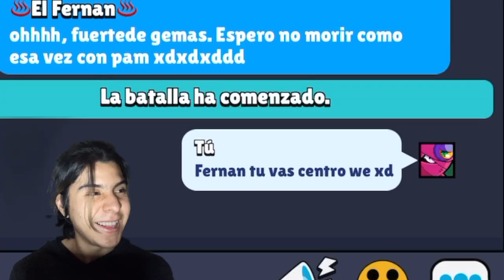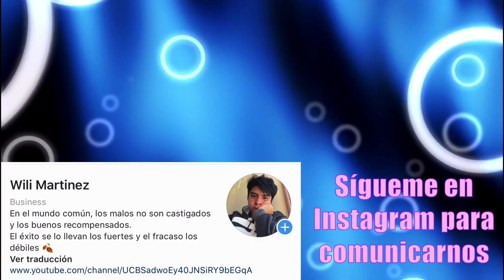🔥 ¡¡¿Victorias en segundos?!! Desafío de Grom ⭐️ ByWilixs 🔵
🔵 ➤ Este es el servidor de discord que tenemos del canal por si quieres unirte :3

Preguntas frecuentes:
¿Donde vives actualmente? En el Estado de México ando de foráneo :D
¿Qué utilizas para grabar? Cuando sé que serán videos muy largos la capturadora de el mac, al ser videos de poca duración la opción de capturadora que te da IOS
¿Con qué editas tus videos? ScreenFlow, una app de edición para Mac.
¿Tienes alguna consola? N. Switch uwu
¿Podrías ayudarme/subir un video de...? Claro que si, déjalo en los comentarios o contáctame por Instagram y yo con gusto lo haré c:

Recuerda que lo único que me gustaría sería que estuvieran suscritos al canal y comentarios para alguna sugerencia, pues eso me inspira a seguir subiendo videos :D